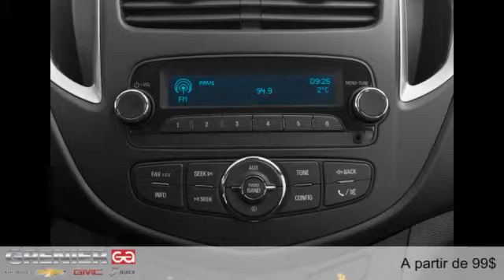Chevrolet Trax 2015 à Terrebonne (près de Laval et Montréal)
Chevrolet Trax 2015  à Terrebonne (près de Laval et Montréal) chez Grenier Chevrolet Buick GMC [D2C-1734]